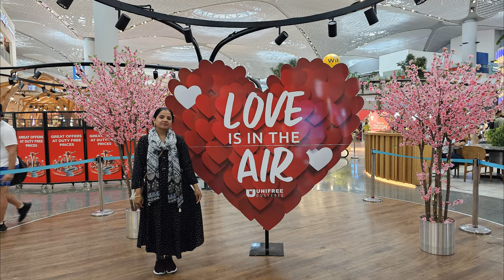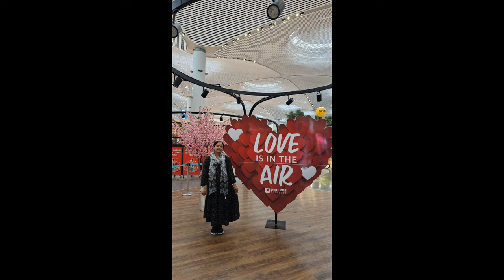Airport Stories | Istanbul Airport 2024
Experience the journey through Istanbul International Airport (IST), one of the busiest and most advanced airports in the world! 🌍 From its stunning architecture to world-class facilities, this travelogue showcases everything you need to know about IST.

Join us as we explore:
✈️ Smooth check-ins and efficient security processes.
🏢 Modern lounges and luxurious amenities.
🍽️ A variety of dining options and duty-free shopping.
🗺️ Tips for navigating this massive transit hub with ease.

00:00 - On the way to Istanbul Airport Turkey
00:32 - Istanbul Airport Entrance
01:00 - Exploring Istanbul Airport
02:25 - Food court Istanbul Airport
03:08 - Airport clicks

Whether you're a first-time visitor or a seasoned traveler passing through, Istanbul Airport promises a unique experience blending tradition and innovation.

📍 Fun Fact: IST is designed to handle over 200 million passengers annually and reflects the vibrant culture of Turkey.